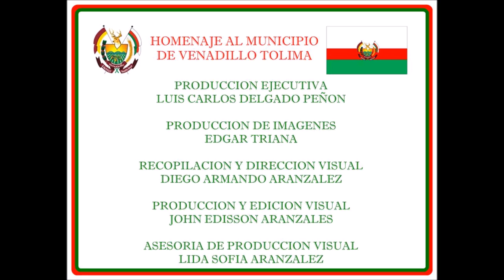VENADILLO MERECE NUESTRO AMOR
El vídeo es un homenaje doble al municipio de Venadillo, las imágenes corresponde al impecable trabajo del maestro Edgar Triana, plasmando los mas bellos paisajes e inmortalizando los mejores recuerdos que inspiraron la música que hoy nos convoca a entonar con orgullo  VENADILLO MERECE NUESTRO AMOR.